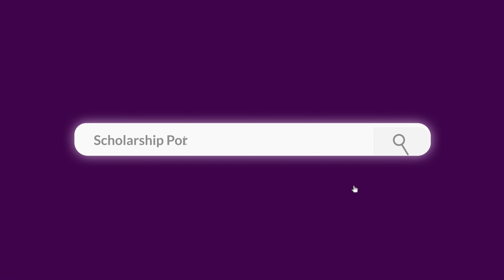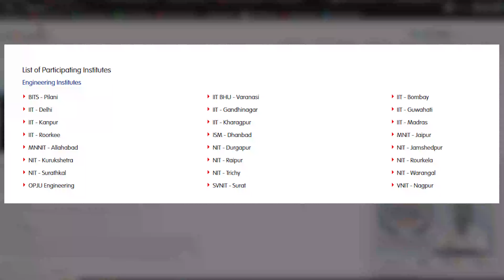₹1,50,000 | Engineering | Management Studies | OPJEMS Scholarship | O P Jindal | Scholarship 2023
OPJEMS is a scholarship that is awarded purely on the basis of merit and financial need, If applicant holding any other scholarship can still apply for OPJEMS

How to apply for a scholarship in 3 easy steps

If you have any queries, please leave them in the comments section.